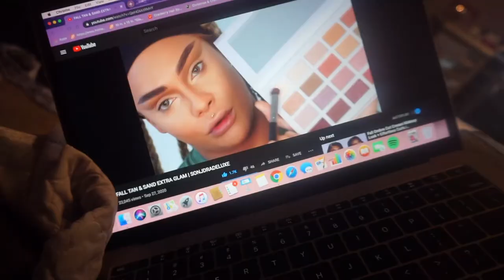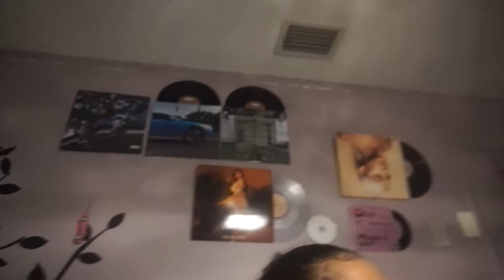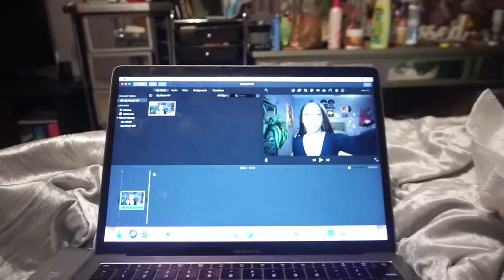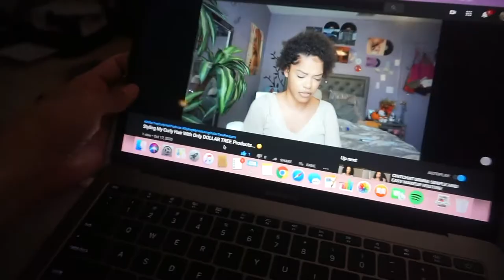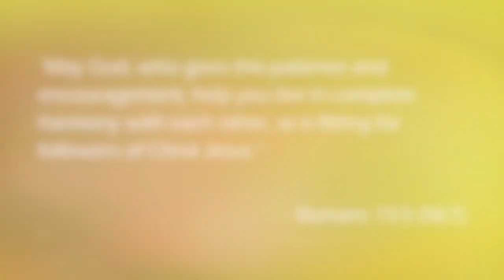WEEKLY VLOG: ARIANA GRANDE'S NEW ALBUM,FASHION NOVA+ NIKE HAUL, DECORATING FOR FALL,ADVENTURES+MORE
HI LOVES!!!
I hope you guys enjoyed this video! What did u guys think? This is one of my favorite looks! This was my first weekly blog and I really hope u guys enjoyed! Let me know down below :)
Verse Of The Day: Romans 15: 5
RESOURCES TO HELP DOWN BELOW:
Mental Health:
- “The Safe Place” App

Music:Rule The World Instrumental ;  Prod. By K. Money: ALT R&B Beat ; Lo - Fi Type Beat